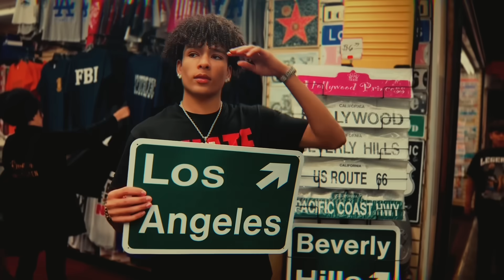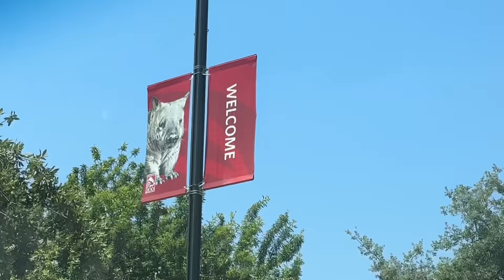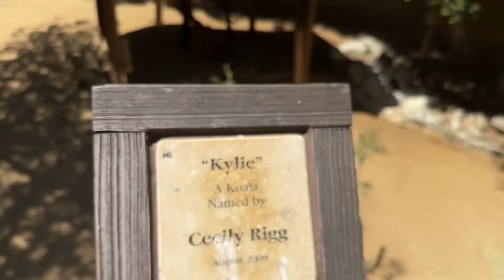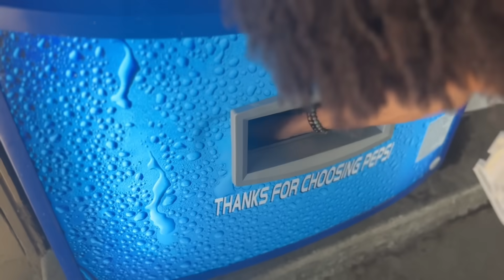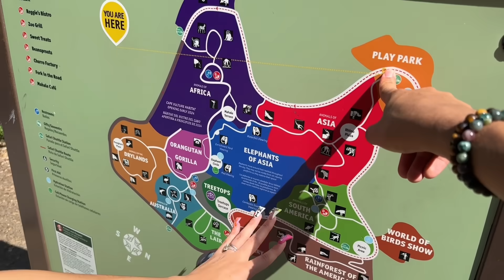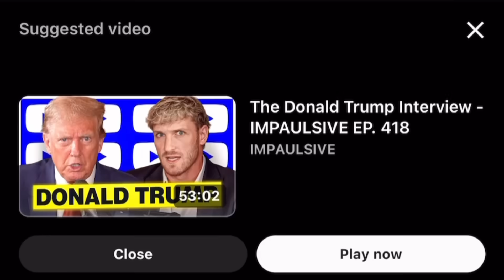Giving My Girlfriend $100 Every time She Says "I LOVE YOU”